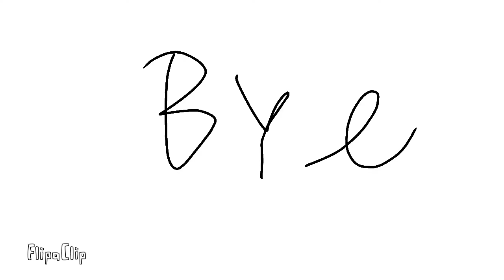Number Blocks 2